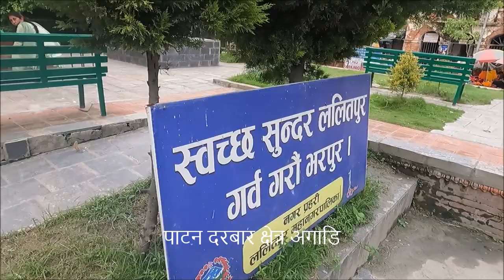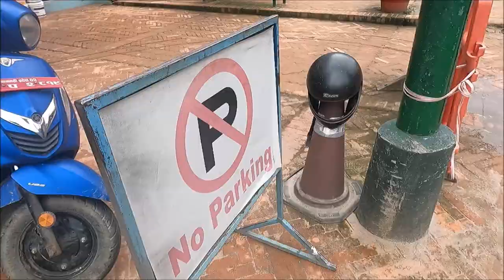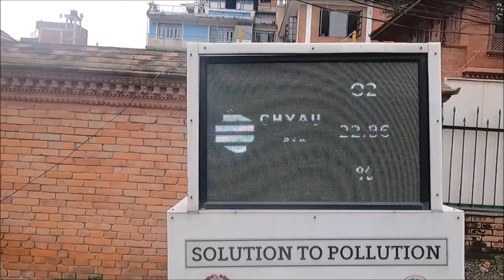Street Beautification in Lalitpur || Chiribabu Action || Unmanaged Parking Areas Turned into Garden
Street Beautification in Lalitpur,
Chiribabu Action for street management and beautification,
Unmanaged Parking Areas Turned into Gardens in Lalitpur,
Chiribabu Maharjan is the mayor of Lalitpur Metropolitan City LMC,
Results of Chiribabu Acftfiofnsf in Lalitpur,
Jawalakhel chow gets a new park,
Open Spaces in Lalitpur,
Child friendly and elderly friendly lalitpur,